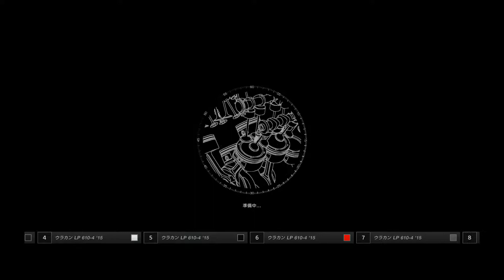GT SPORT | HURACAN LP 610-4 2015 / LAMBOR GHINI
オートポリス | カスタムレース { N 900 } / ドライバー名：Zipangu-03